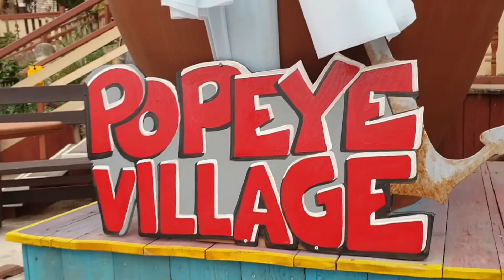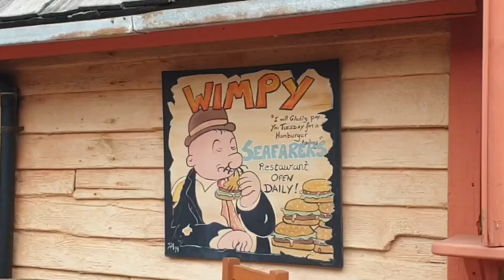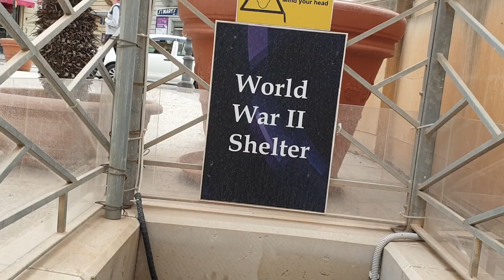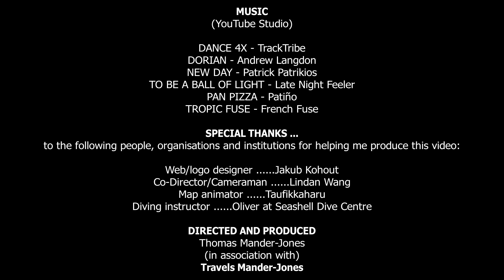Do NOT MISS These 5 Interesting Places To Visit In 🇲🇹 MALTA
When I think back to Malta I reminisce about cliff walks, coves and international food options to suit all palates. For such a small cluster of islands of just over 300 square kilometres, strung out in the middle of the med, it's a wonder how there is so much choice. Perhaps it's owing to the civilisations that have left their mark on the islands over the centuries.

This video runs you through 5 of the most memorable places I witnessed during my journey. It covers land from the north of Malta in the Island of Gozo to the far south at Blue Grotto. There are scores of other places that I would have liked to add but have included at least some notable mentions at the end of this video.

I've also attached some useful links to the places I visited:

Popeye Village

Seashell Dive Centre

- You can also follow me on FLICKR and view my regularly updated photos from over 50 countries around the world.